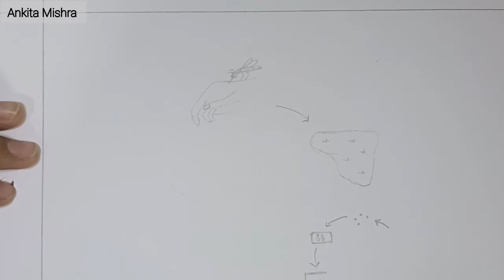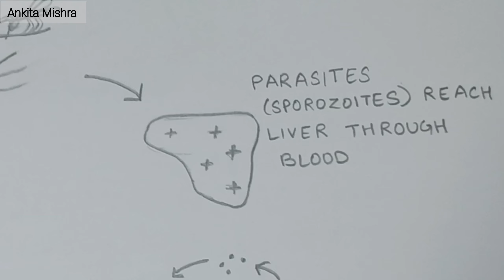How to draw Plasmodium life cycle[Malaria] diagram | Class 12 Biology | Ankita Mishra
Hi !!

Here is a simple and easy way to draw Plasmodium life cycle diagram (Malaria) with labelling and details

Hope you enjoy this video and find it helpful.

Drawn By :-- Ankita Mishra

Edited By - Ankita Mishra